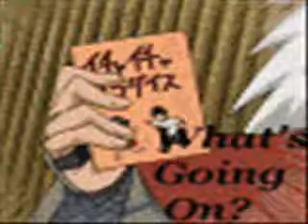Kakashi says- funny video